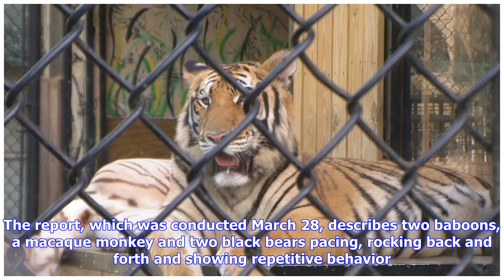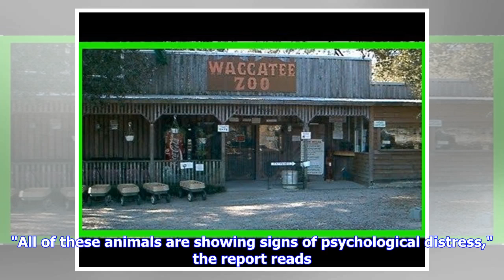Breaking News | Animals at Waccatee Zoo in Myrtle Beach show 'signs of psychological distress,' USD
Breaking News | Animals at Waccatee Zoo in Myrtle Beach show 'signs of psychological distress,' USDA report states

Some animals at Waccatee Zoo in the Myrtle Beach area show "signs of psychological distress," according to a new report from the United States Department of Agriculture. The report, which was conducted March 28, describes two baboons, a macaque monkey and two black bears pacing, rocking back and forth and showing repetitive behavior. "We get inspected just like all the restaurants do, a health inspection," said Jeff Futrell, whose family owns the zoo. "If there's any problems, we're given a cert...